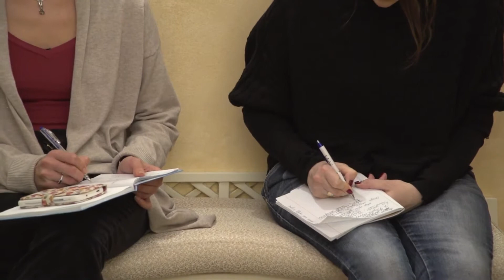Аюрведа на каждый день. Лекция Геннадия Кирицы, часть 8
Лекция аюрведического врача Геннадия Кирицы, часть 8
1. Аюрведа для восстановления зрения
2. Укрепление сосудов в Аюрведе
3. Болезнь Паркинсона
4. Какие болезни лечатся с трудом
5. Производители аюрведической продукции
6. Как сохранить здоровье печени
7. Как избавиться от холестерина

Приобрести Аюрведическую продукцию вы можете в наших интернет магазинах